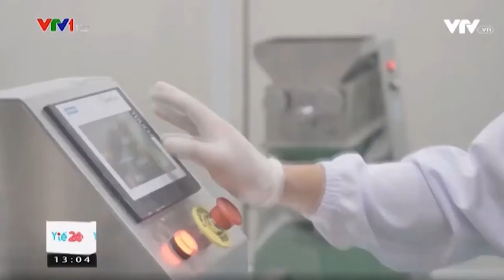Zawa có tốt không, giá bao nhiêu và mua ở đâu?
1. công dụng của sản phẩm sinh lý zawa
Kích thích và tăng khả năng ham muốn tình dục
Tăng cường khả năng sinh lý và sức khỏe
Cải thiện khả năng sinh sản do làm việc
Hỗ trợ và điều hòa đường huyết
Giảm stress, giúp tập trung và minh mẫn hơn
Làm chậm quá trình mãn dục namGiúp cơ thể cải thiện trí nhớ, giảm căng thẳng
mệt mỏi.

2. Cách sử dụng sản phẩm sinh lý zawa

1 lần dùng 1 gói
Uống trước khi quan hệ

Lưu Ý
- Không sử dụng cho người dưới 18 tuổi
- Không sử dụng cho người có tiền sử bệnh tim mạch, cao huyết áp, nhồi máu cơ tim
- Dùng quá liều có thể gây cương cứng lâu, ảnh hưởng đến đời sống sinh hoạt

3. Giá sản phẩm sinh lý zawa: 790.000 đồng / 1 hộp.
Đặc biệt: mua 2 hộp tặng 1hộp.